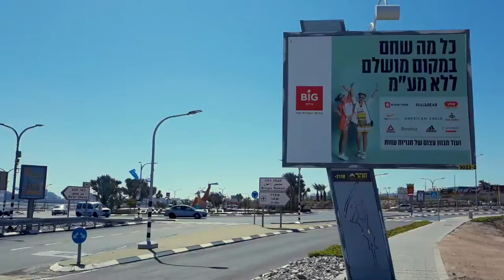🇮🇱 Is Eilat, Israel worth visiting?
Eilat is a southern Israeli port and resort town on the Red Sea, near Jordan. Its beaches are noted for their calm waters, like Dolphin Reef, where the aquatic mammals are often spotted. Known for snorkeling and diving, Coral Beach Nature Reserve has buoy-marked underwater trails among fish-filled reefs. Nearby Coral World Underwater Observatory Marine Park has a glass-enclosed observation center submerged offshore.